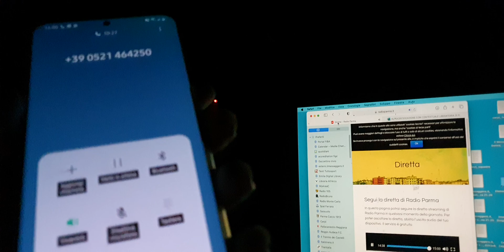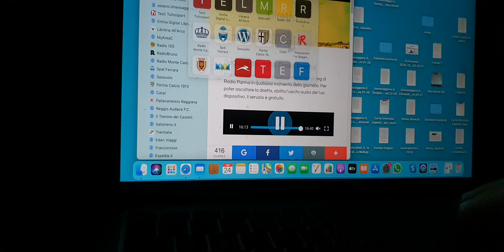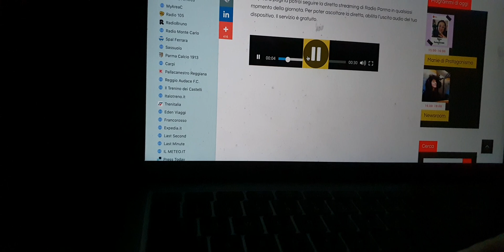Spezia-Parma, su Radio Parma, vannizagnoli.it: "Oto Melara e Massimo Podenzana, Usa e Semplici"